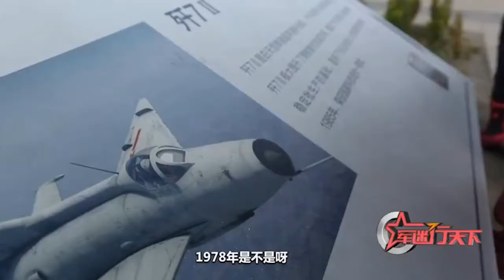父女温情对话，揭开成飞歼-7系列战机的幕后传奇！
（军迷行天下·中国军号出品）